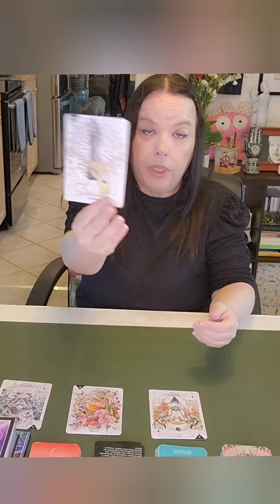What's Up For The Week??